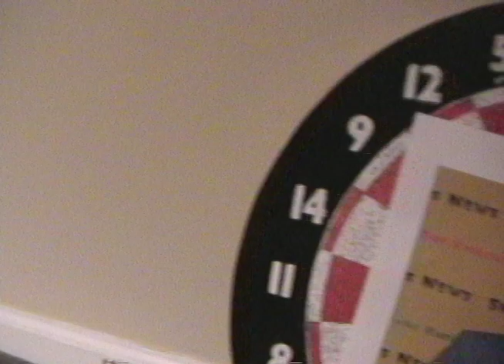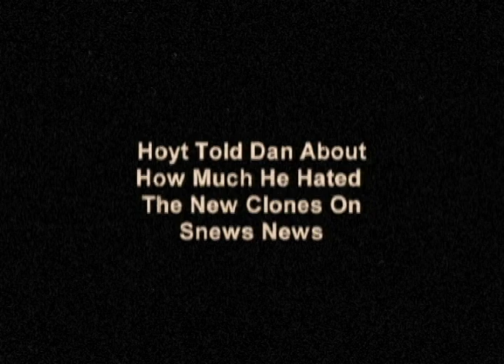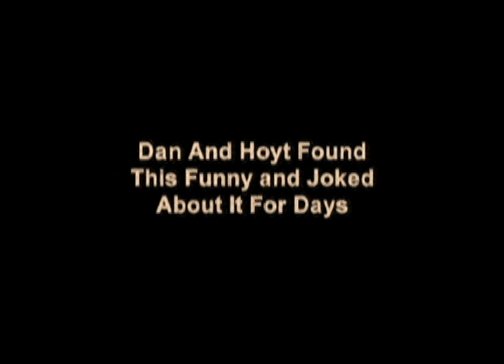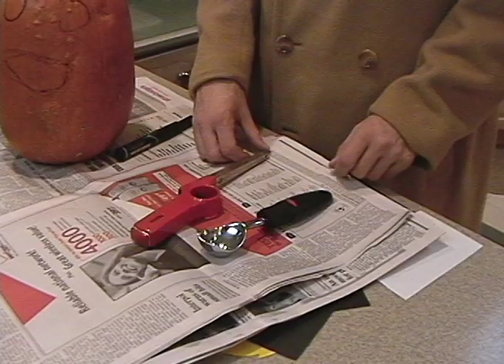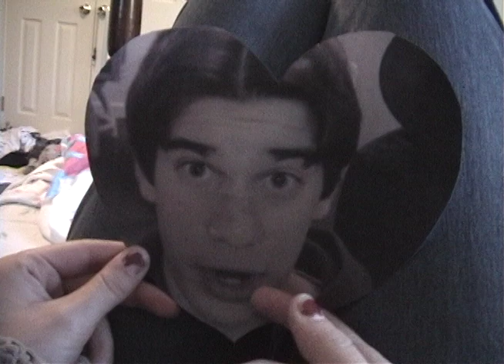Snews News | Episode 3 B